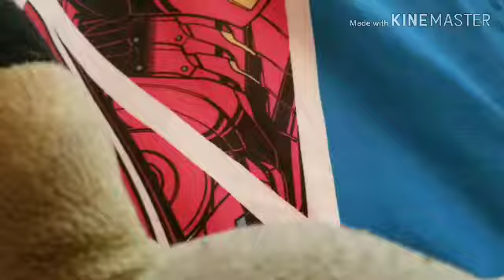The Solid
Earth shaker